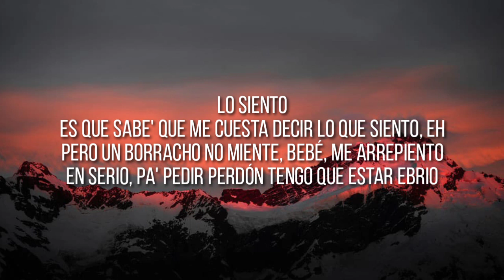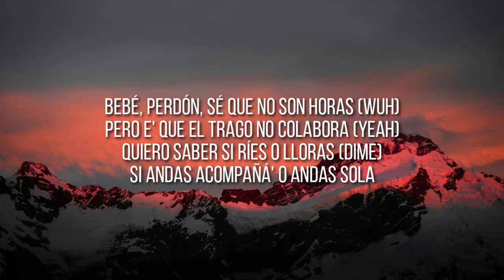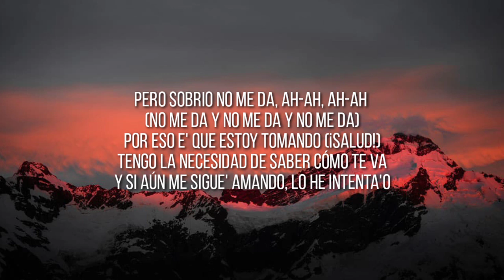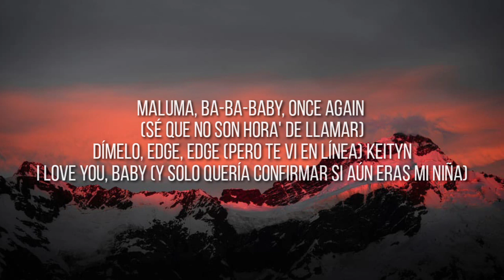Maluma - Sobrio (Letra/Lyrics)